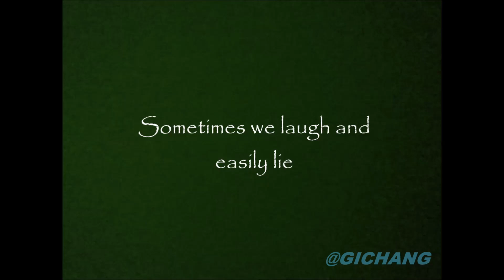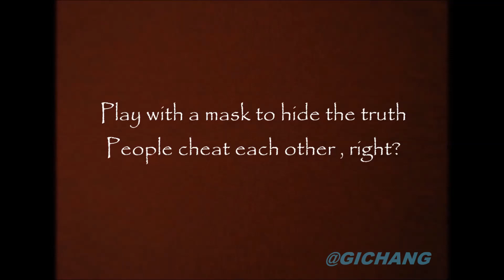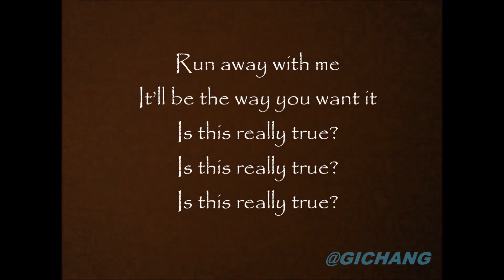HAJIN WE ALL LIE LYRICS - MALE VERSION ( SKY 캐슬 OST )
Male version of We All Lie , ost from SKY Castle.

You don't need my permission to use this song as long as you give credit to me :)

~ Truth // Truths ~